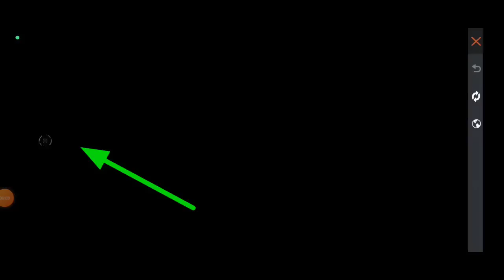Impossible 🎯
Ненужные теги:
bug ff
revive
training ground unlimited health booster